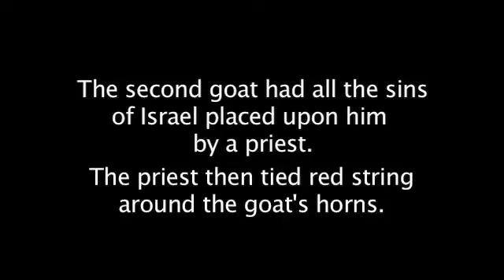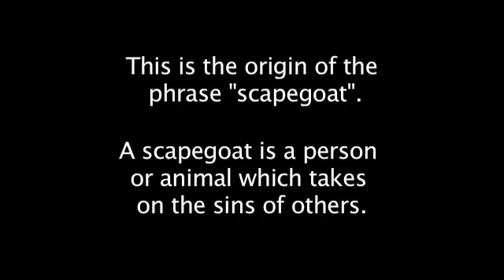🐐 Red Kabbalah Bracelets 🐐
Celebrities who wear Kabbalah red strings bracelets.